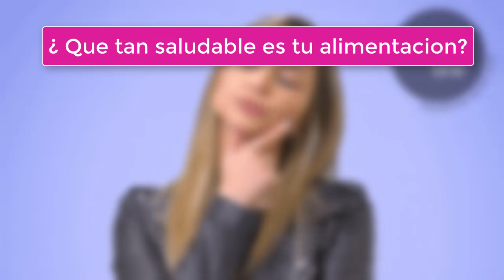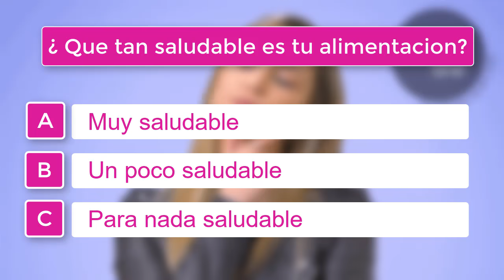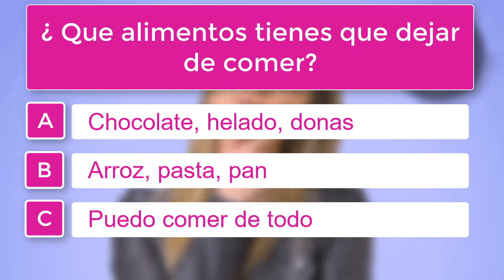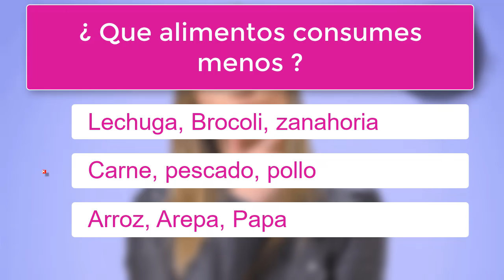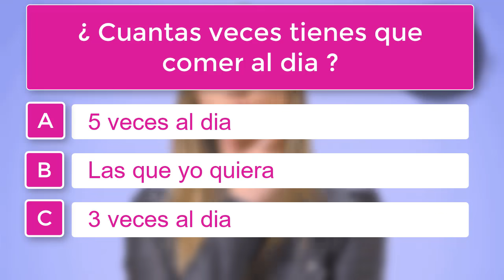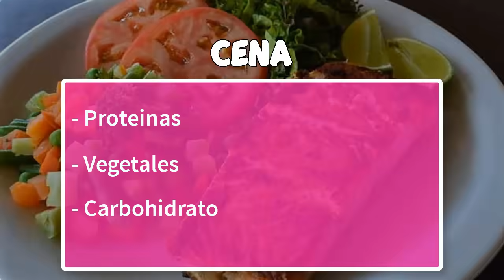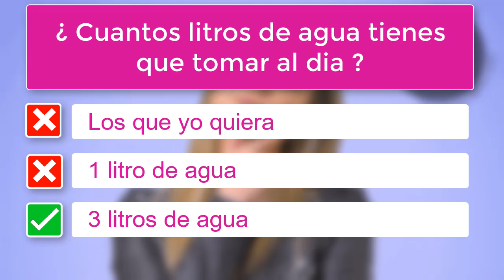❤️ como BAJAR DE PESO para ADOLESCENTES ❤️ [ de 11 12 13 15 16 años ]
Si eres adolescente y quieres bajar de peso tienes que seguir estos consejos que funcionan;
Bajar de peso es muy fácil y muchas mujeres lo han logrado

Quieres saber que hacen las adolescentes para estar delgadas MIRA TODO EL VIDEO